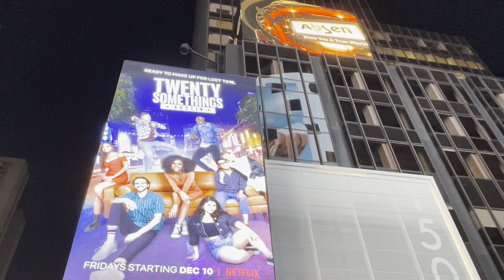An evening spent at the Times Square, New York, USA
Exploring Times Sqaure in New York which is a commercial intersection,entertainment centerand a very popular shopping destination and also visited the famous Rockefellar Center in the midtown of Manhattan , NYC .